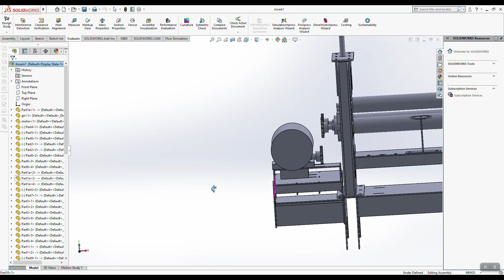Process Of Creating A Unique Project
In this educational video, I will guide you through the process of making your very own sheet metal Roller bender. Follow along as I provide a step-by-step tutorial on constructing this tool for custom projects. Whether you're a DIY enthusiast or a professional in need of a specialized tool, this video will help you create a Roller bender tailored to your needs.
time codes

0:00 intro
0:08 design
0:28 laser
0:38 assemble
7:32 test